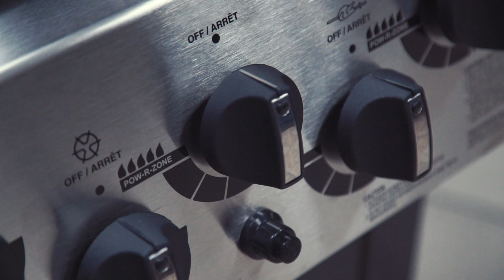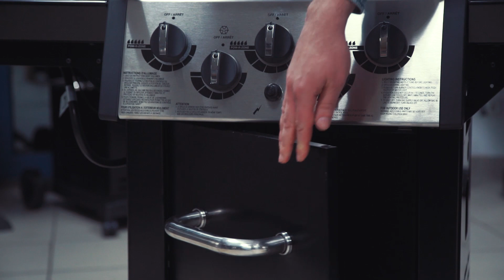🔥 Grill gazowy Broil King Monarch 390 I RECENZJA GRILL360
Szukasz wygodnego grilla, który sprawdzi się w Twoim ogrodzie? Michał Dobosz poleca Broil King Monarch 390 z kolekcji 2019. Niezawodny i elegancki sprzęt został dopełniony kilkoma drobiazgami, dzięki czemu jeszcze lepiej nadaje się do przyrządzania potraw z rusztu w zaciszu własnego ogrodu.

Na 𝐆𝐫𝐢𝐥𝐥𝟑𝟔𝟎.𝐩𝐥 znajdziesz opinie o najnowszych modelach grilli elektrycznych, gazowych i węglowych, a także patenty na udane grillowanie i przepisy na dania z grilla.